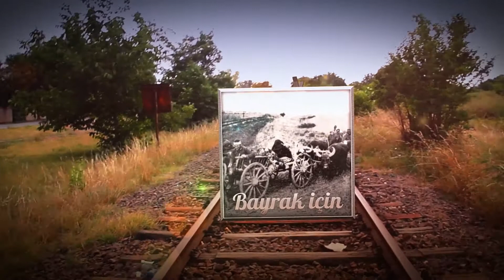"DÜNDEN YARINA" çok yakında BOŞNAK DÜNYASI TV'de...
Geçmişte yaşadıklarımız gelecekte bize bir "yeni hayat" kazandırırken, o günleri unutmamak adına Boşnak Dünyası TV'de çok özel bir program başlıyor...

Dünden Yarına...

Çok yakında!